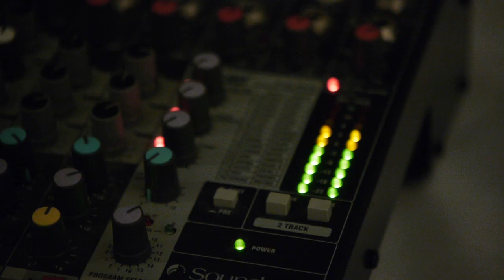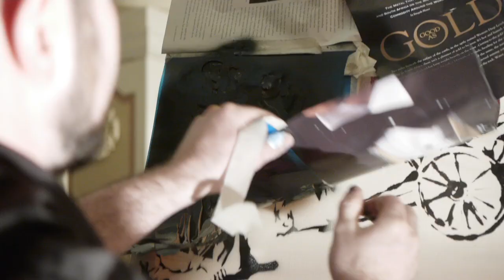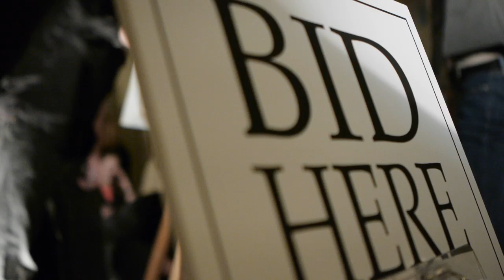Battle of the Brush 10: Season 2 Grand Finale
Battle of the Brush 10
Season 2 Grand Finale
8 Artists | 4 Teams | 1 Winner

80 Minute Live Painting Competition
THEME:  Evolution

ARTISTS:
Team 1:  Michael Vigneux & Savanna Junjek
Team 2:  Thomaz Magno & Sandra Diaz (sub for Geoff Taylor)
Team 3:  Bill Higginson & Olga Rybalko
Team 4: Jennifer Harwood & Jon Shaw